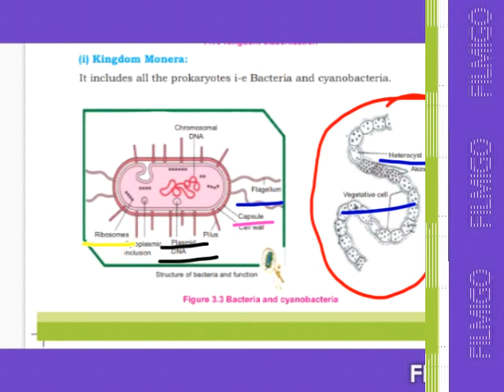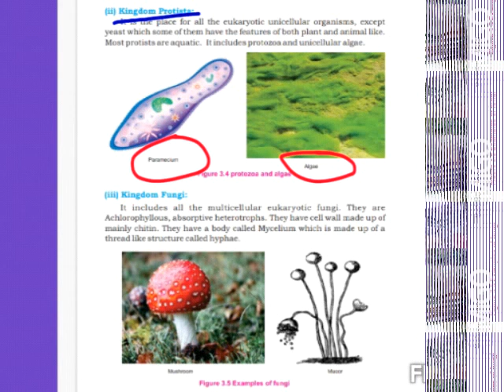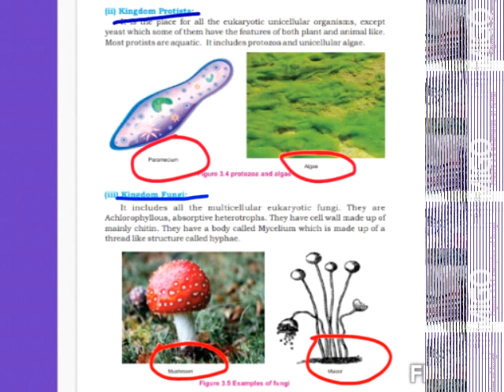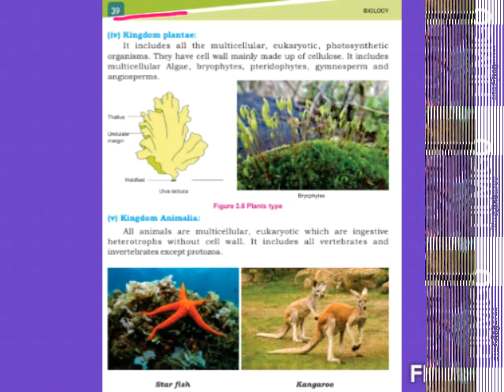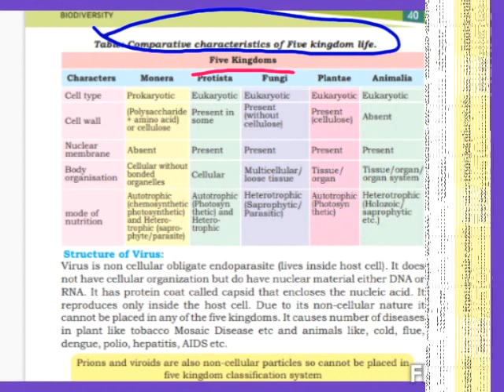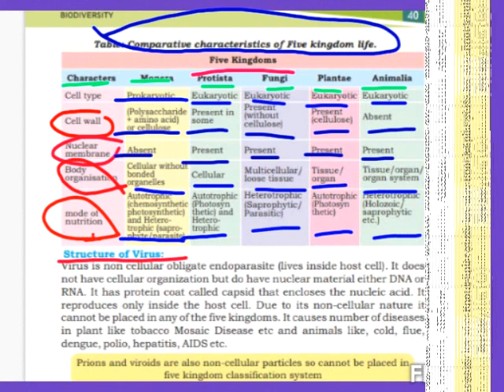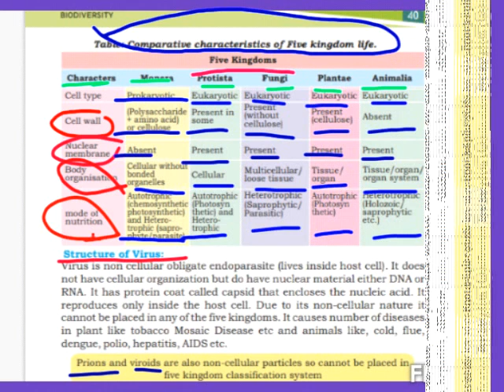new book ch3 biodiversity detailed explanation of five kingdom classification